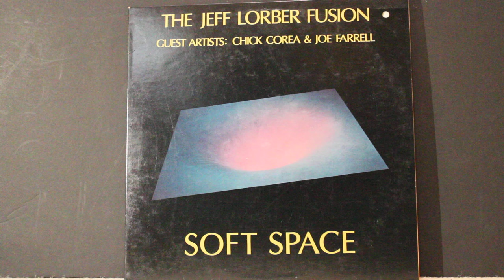Curtains (6:00) - Jeff Lorber Fusion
From the album "Soft Space", 1978

Jeff Lorber – acoustic piano, Fender Rhodes, Moog synthesizer, Oberheim 4 Voice
Lester McFarland – electric bass
Dennis Bradford – drums
Terry Layne – flute, alto saxophone, tenor saxophone